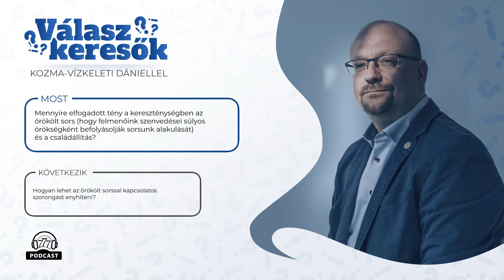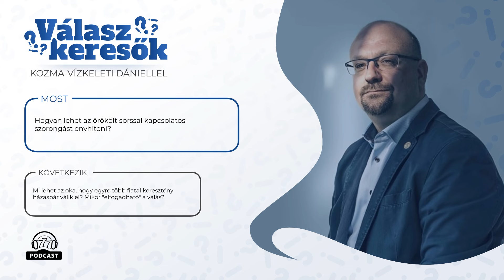Válaszkeresők - Örökölt sors, családállítás, válás keresztényeknél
00:00 Intro és beköszönés
01:30 Mennyire elfogadott tény a vallásban az örökölt sors és a családállítás?
15:30 Hogyan lehet az örökölt sorssal kapcsolatos szorongást enyhíteni?
20:30 Mi lehet az oka, hogy egyre több fiatal keresztény házaspár válik el? Mikor "elfogadható" a válás?
29:14 Mi lehet az oka annak, hogy egyre gyakoribb az, hogy 1-3 év alatt válnak el a fiatal házaspárok?

Kérdéseiteket kizárólag kommentben várjuk - itt vagy bármelyik Válaszkeresők videó alá. Anonimitásukat megőrizni kívánó kérdezőknek ajánljuk egy új profil készítését, amellyel tudnak kérdéseket feltenni.

Műsorvezető: Martí Zoltán